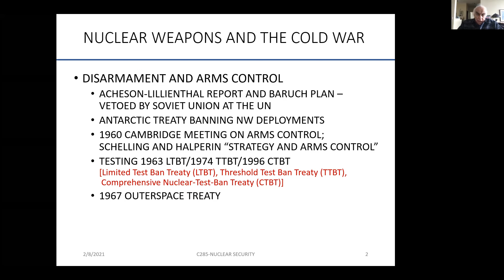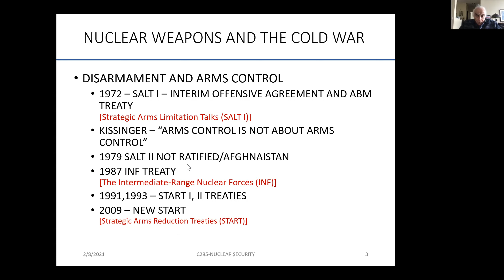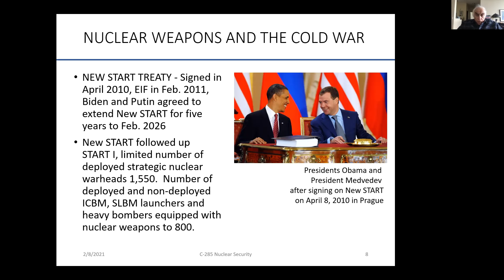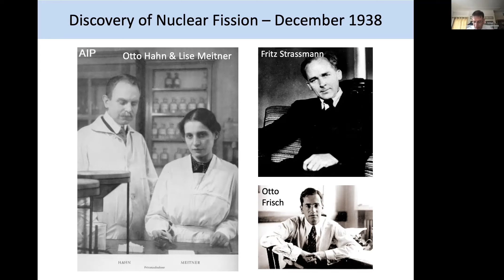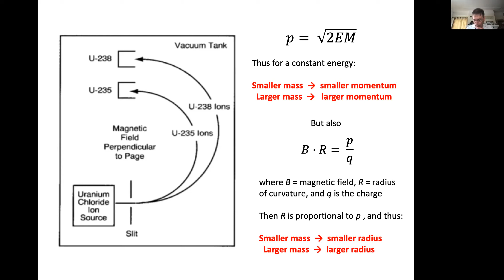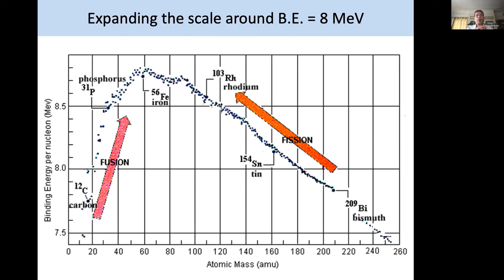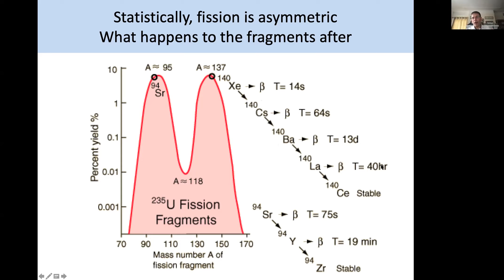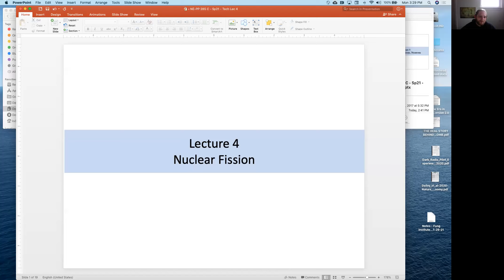Lecture 6 (2.8.2021) - Nuclear Weapons & the Cold War II;Tech Intro IV: Concept of Cross Section